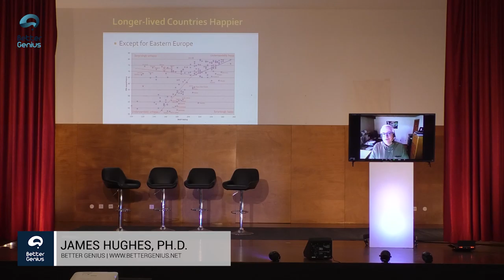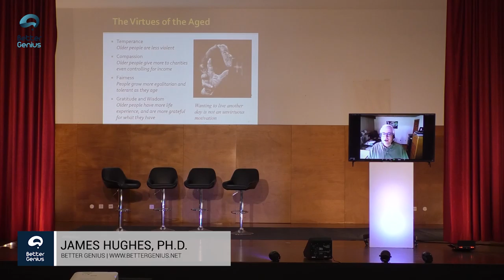JAMES HUGHES, PH.D. - Better Genius International Conference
Better Genius international conference provides everyone with the opportunity to learn from the most remarkable worldwide leaders.